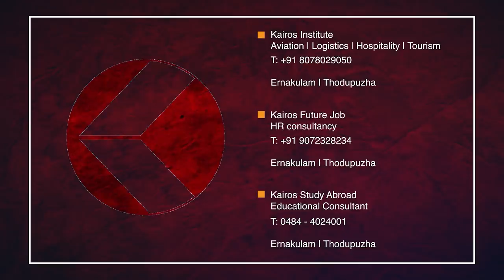ഞാൻ മീശ കളഞ്ഞതിന് പ്രധാനകാരണം ഒരു ഇന്ത്യക്കാരനാണെന്ന് തിരിച്ച... | Baiju N. Nair | Kairos Talk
Baiju N Nair is an Indian television host, YouTuber, author, travel and automobile journalist and chief editor of Smart Drive automobile magazine. He won a Kerala Sahitya Akademi Award in 2018.He has host programme Smart Drive in Asianet News. Some of his books are Londanilekku Oru Road Yathra, Silk Route, Car Paricharanam, Car Vangumbol, Nalu Kadalrajyangal etc... Lets hear more about Baiju. N. Nair through Kairos Talk.

Kairos Talk features the best talks and interviews to bring together bright minds to share their stories that are idea focused, to foster learning, inspiration, and wonder. We passionately believe that a well-told story has the power to reshape attitudes, lives and ultimately, the world. Our mission is to find and showcase the best life stories that public should know. In this show, you can expect to be amazed, inspired and enriched by life changing experiences and stories. This is the right platform for entrepreneurs and persons to showcase their talents, brands, products and services.

Kairos Talk is conducted by Kairos Institute, one of the best Aviation & Logistics Academy ; front runners in the arena of job oriented education in Kerala & it has won Best Aviation & Logistics Academy Award & Training Excellence Award.

🎙️ Kairos Talk 🎙️

🏕️ KOOY 🏕️